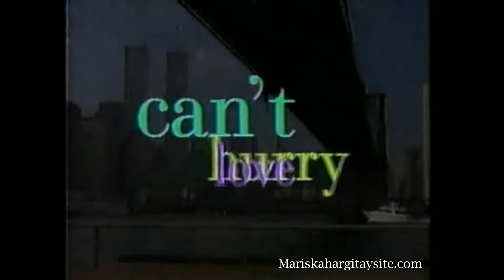Can't Hurry Love Ep 15